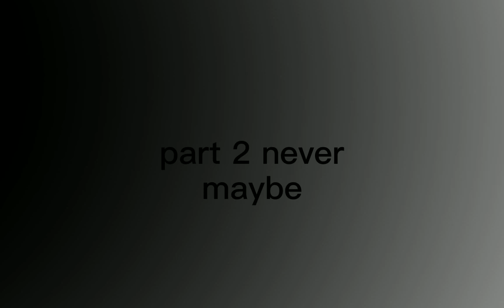drift x real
car x drift racing one
im so gonna get copyrighted